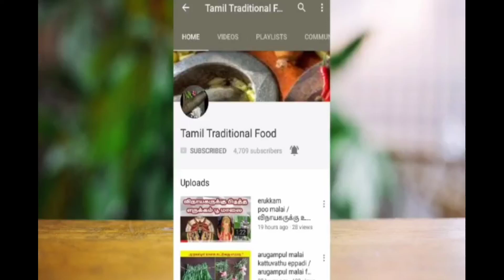BEETROOT PORIYAL IN TAMIL - BEETROOT PORIYAL - BEETROOT CURRY - BEETROOT PEANUT PORIYAL foods